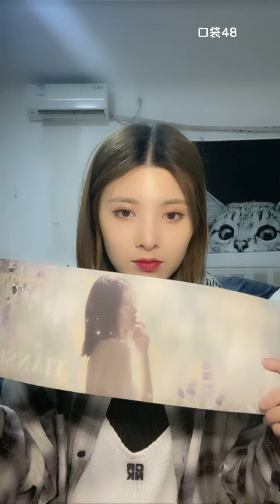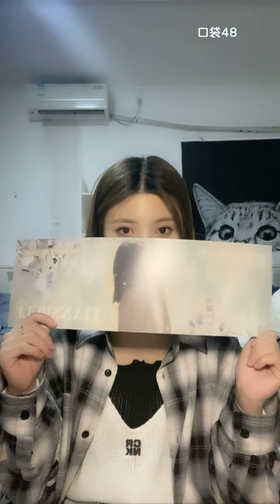【SNH48】【田姝丽】20210321 21:22 口袋48直播